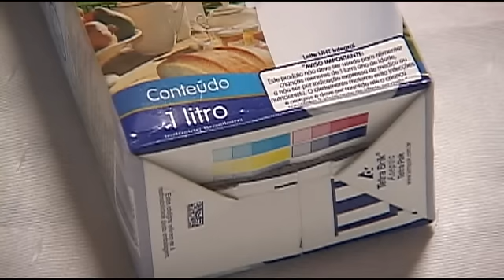Embalagens tetrapack viram sacolas para presentes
Aposentada de Urussanga faz artesanato em casa para ajudar na economia doméstica.